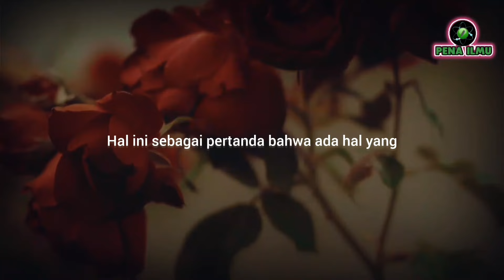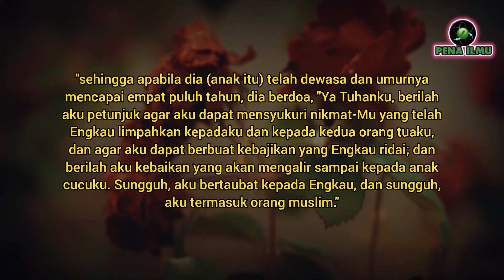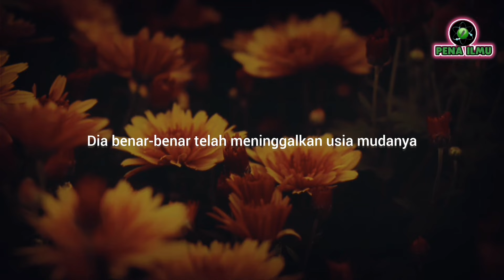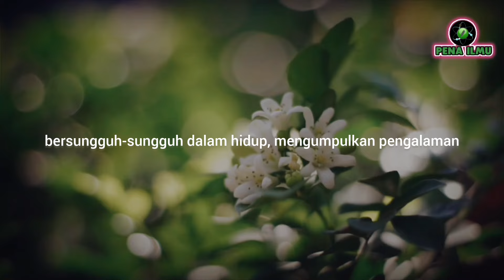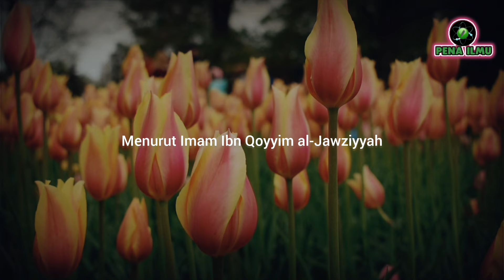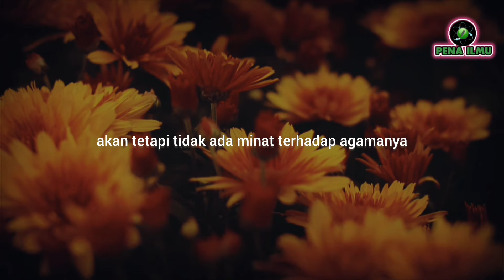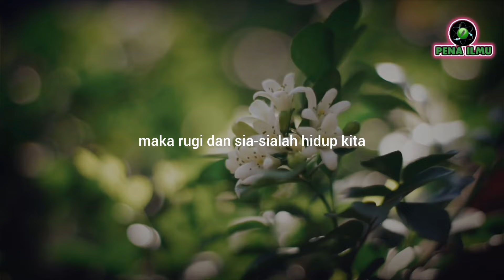RAHASIA UMUR 40 TAHUN DALAM ALQURAN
Ini lah RAHASIA UMUR 40 TAHUN DALAM ALQURAN